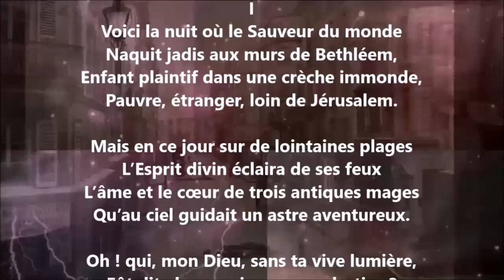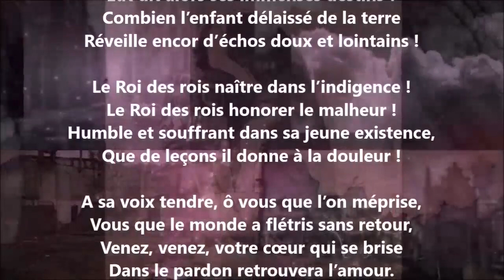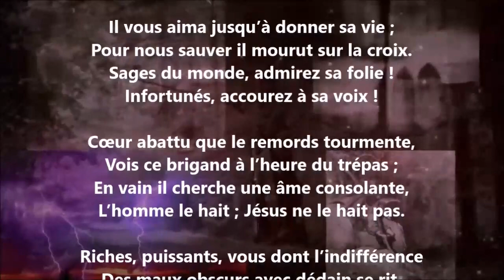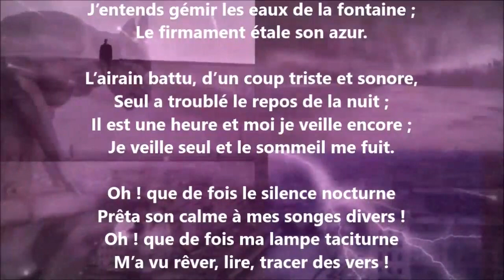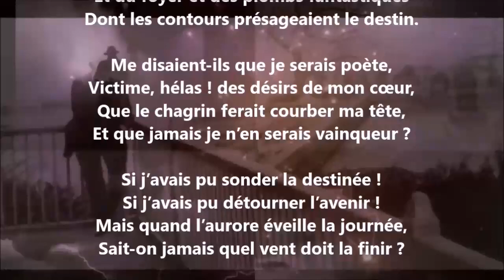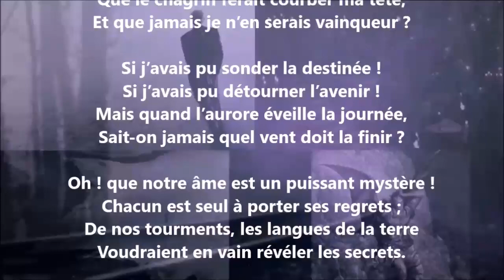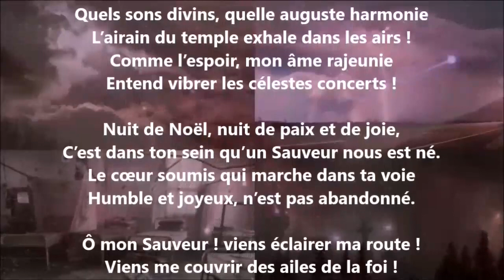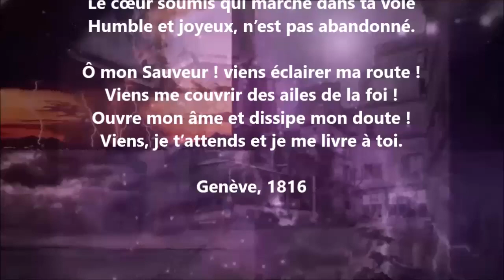La nuit de Noël - Jacques-Imbert Galloix lu par Yvon Jean